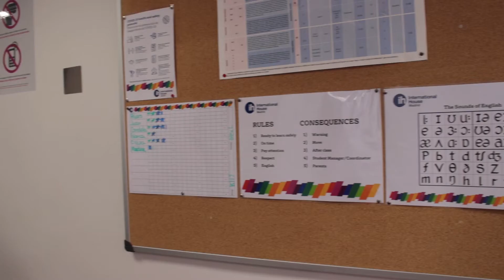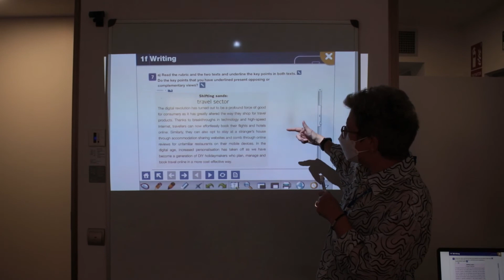IH Madrid 40 años enseñando idiomas (1)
Conoce a Christina Anastasiadis, directora académica en IH Madrid.